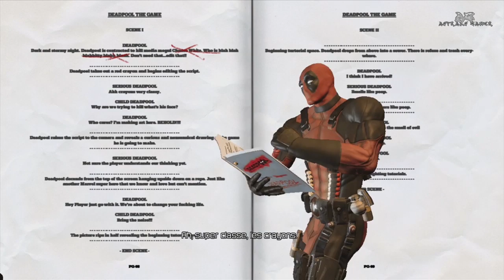walkthrough Deadpool The Game partie 1 - non commentée FR / HD